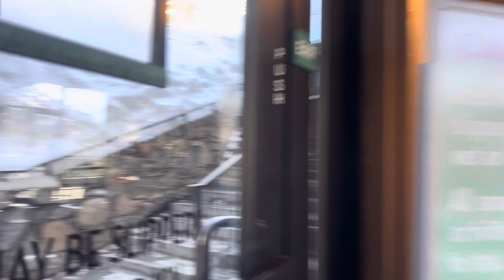Nieve en las Montañas de el sur de California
The beauty of San Jacinto Mountains in winter time come and enjoy it